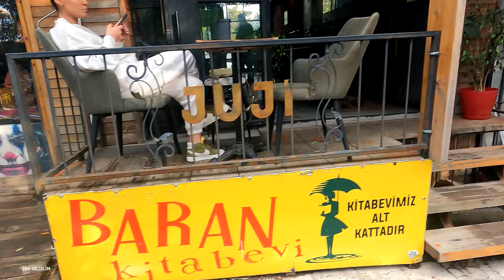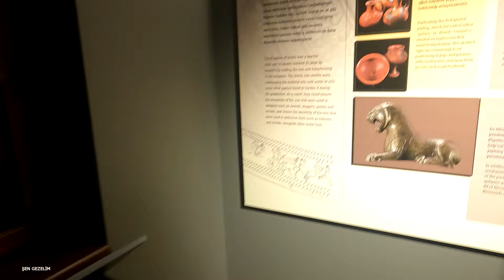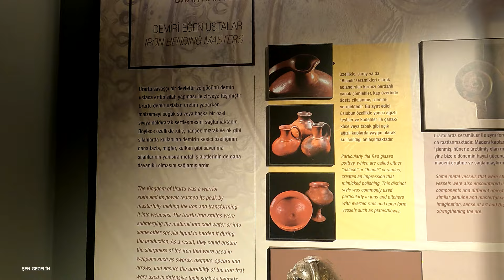TUNCELİ KENT MERKEZİ VE MÜZESİNi ŞEN GEZELİM